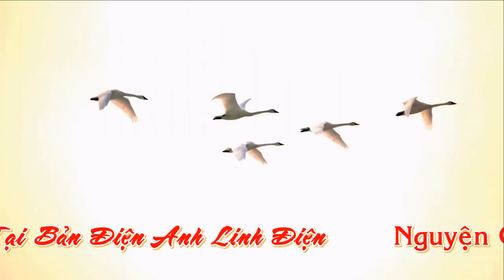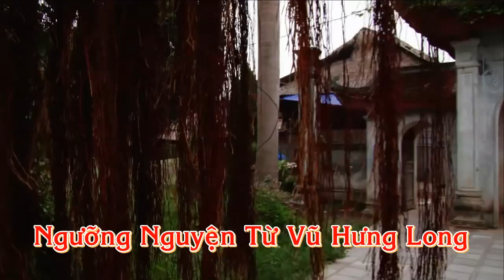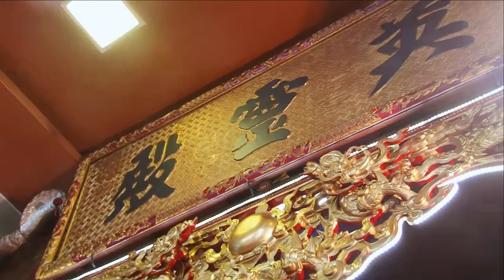Chầu Bà Đệ Nhị / Đông Cuông thủ nhang đồng thầy lê trần tiến loan giá phụng hành